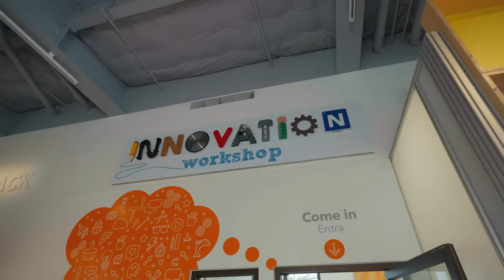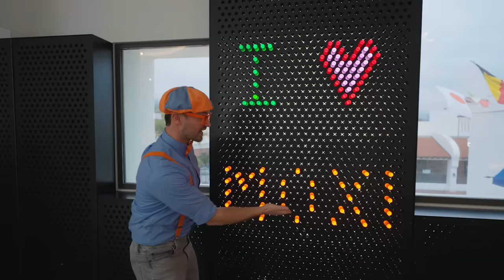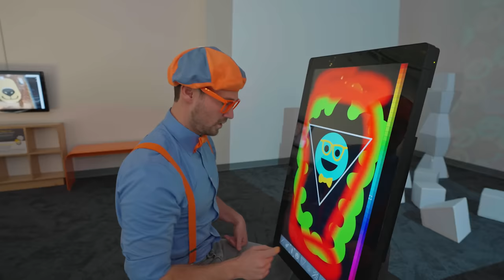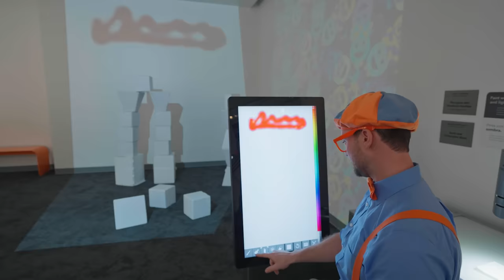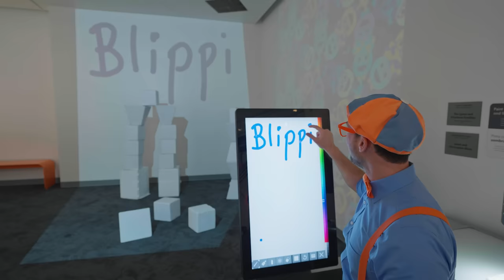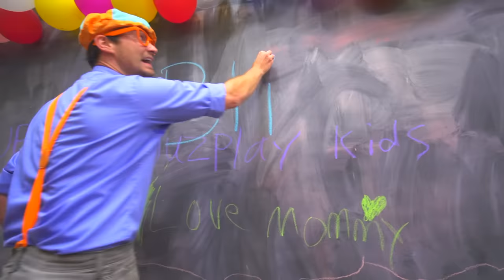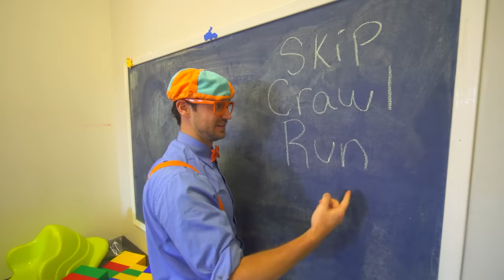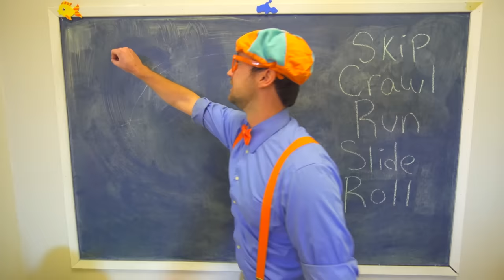Learn Colors with the Blippi Ball Pit | Blippi - Kids Playground | Educational Videos for Kids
Come explore the wonderous world of Blippi! Join Blippi on his educational adventures across colorful playgrounds and play places all over the world. There are so many exciting things to explore and learn. Feed your kids’ curiosity while they learn about colors, numbers, vehicles, animals, and so much more.

00:00 Learn Colors with the Blippi Ball Pit
07:26 Learn Colors on an Easter Egg Hunt
13:48 Blippi Visits an Amusement Park and Learns Colors
19:25 Learn Colors with Boat Toys
26:22 Learn Colors at a Toy Store
31:39 Blippi Plays with Light and Color
43:00 Blippi Visits Indoor Play Place (Whiz Kids Playland)
59:24 Blippi Visits an Indoor Playground (Giggle Jungle)
01:06:01 Blippi Visits an Indoor Playground (The Play Place)
01:15:53 Blippi Visits an Indoor Playground (Live, Love, Play)
01:29:02 Blippi Visits an Indoor Playground (Funtastic Playtorium - Part 1)
01:42:53 Blippi Visits an Indoor Playground (Funtastic Playtorium - Part 3)
01:56:02 Blippi Visits an Indoor Playground (Kids' Club)
02:06:45 Blippi Visits an Indoor Playground (Funtastic Playtorium - Part 2)
02:25:24 Blippi Visits an Indoor Playground (Fidgets Indoor Playground)
02:38:45 Blippi Visits an Indoor Playground (Kinderland)
02:50:53 Blippi Plays with Construction Cones